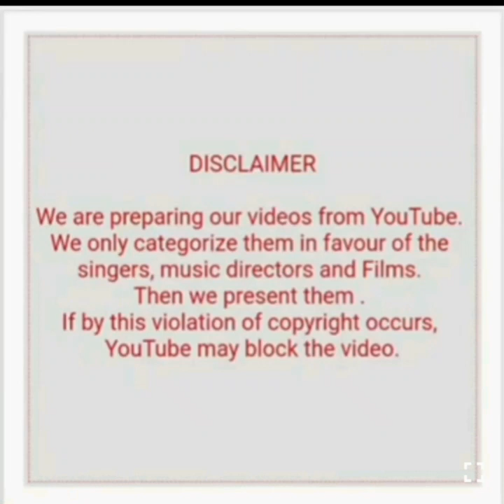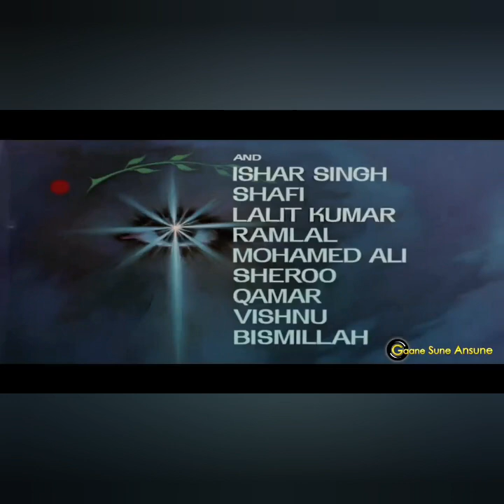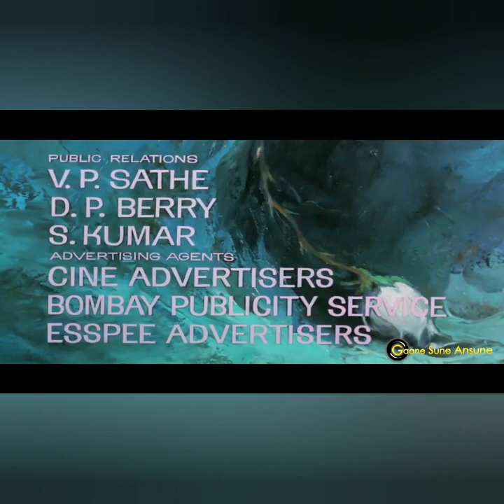RAVI WITH RAFI AUDIO HITS (PART 1)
1) Is mulk ki sarhad ko koi (Aankhe)
2) Samaj ko badal dalo (Samaj ko badal dalo)